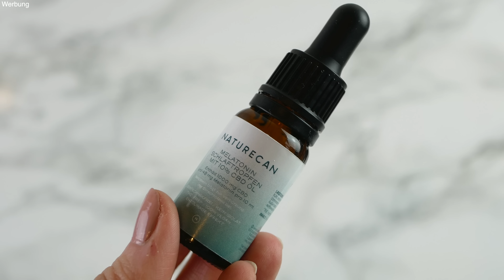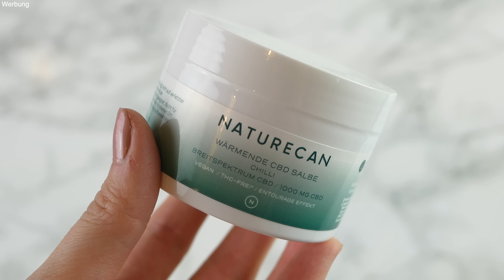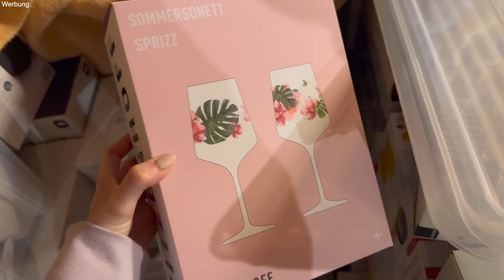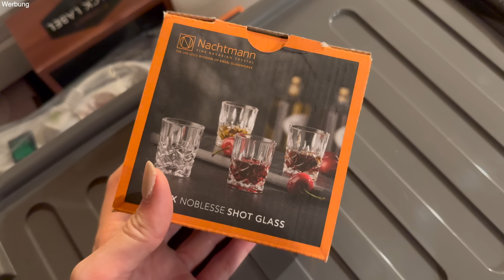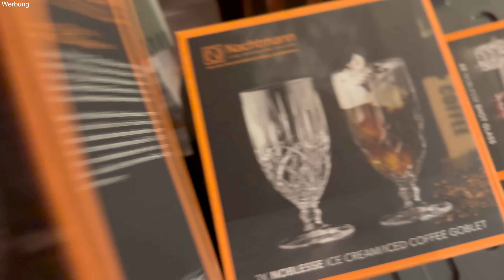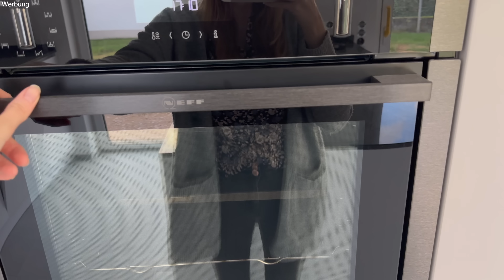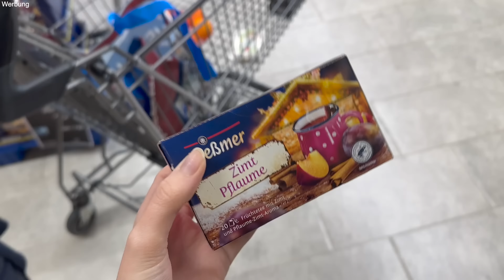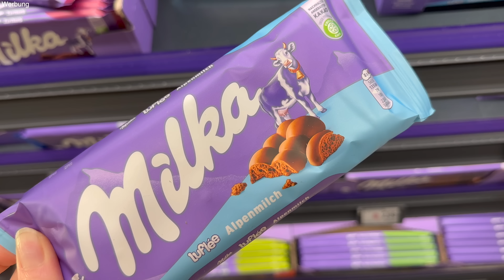Hausbau Updates🏡Küchenteile ausmisten, restlicher Boden, Küchen Tour, Gartencenter uvm! Stefanie Le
ich nehme euch mit durch unseren Hausbau und gebe euch täglich neue Hausbau Updates.

in der Black Week (vom 20.11 bis zum 28.11) gibt es bis zu 50% auf jedes Produkt!
mit "Stefanie" bekommt ihr zusätzlich auf alles nochmal 10%!!